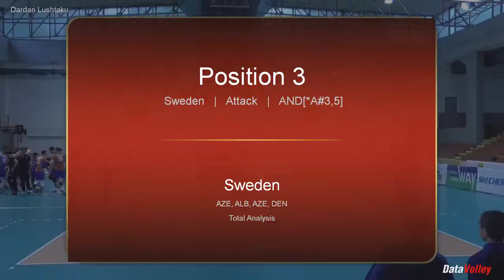Dardan Lushtaku - Euro League 2017 Highlight